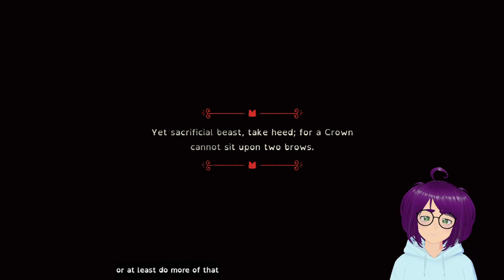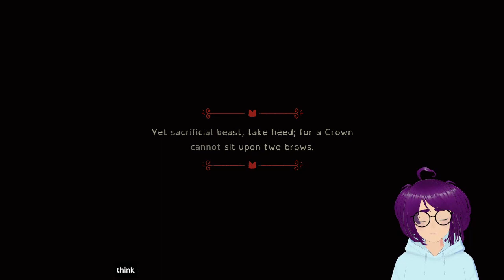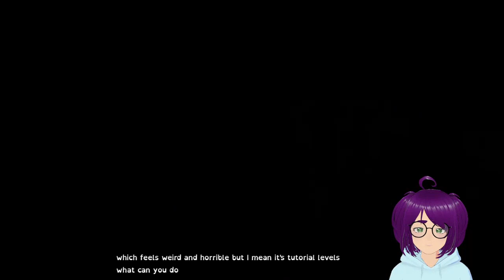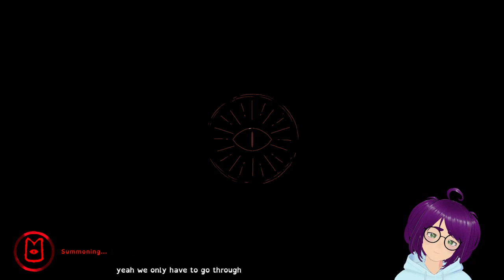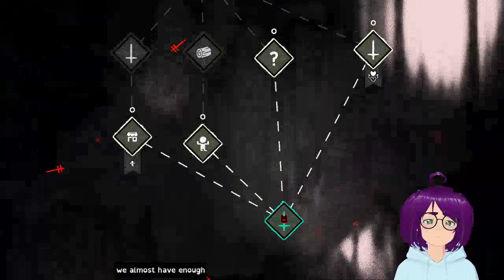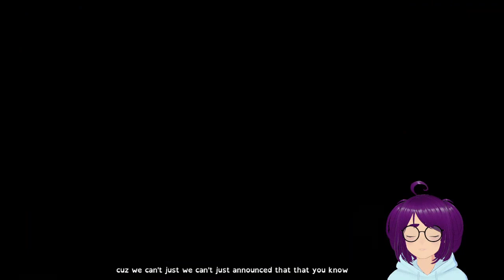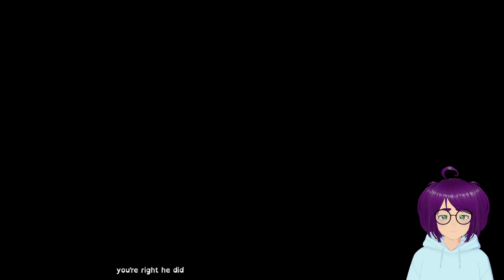Cult of the Lamb [part 1 - Twitch Archive]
Let's Play stream for Cult of the Lamb